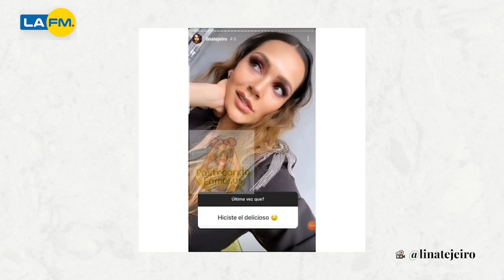Lina Tejeiro habló sobre "el delicioso"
Lina Tejeiro respondió algunas preguntas de sus seguidores que dieron mucho de que hablar. En este video le contamos lo que dijo.

¿Qué opina del cambio de Epa Colombia?